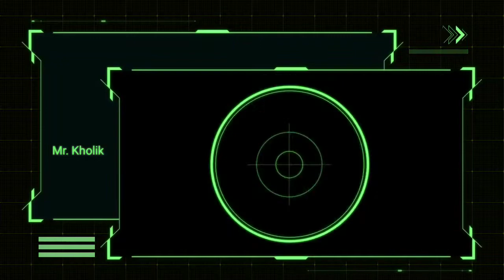Cara mudah copot bospom mobil panther